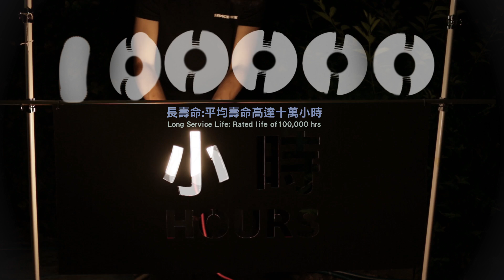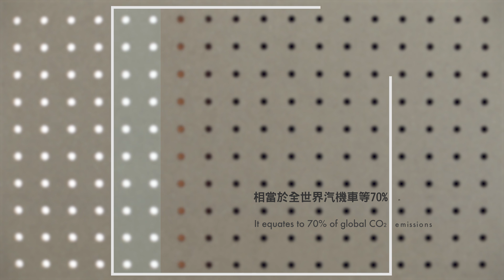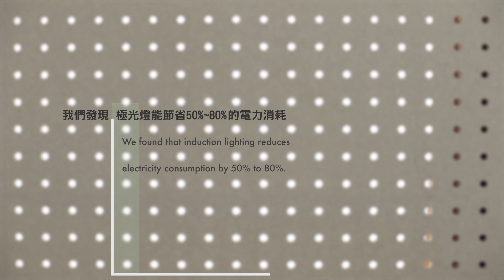Video Light Painting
Hi guys, this was my submission to a video contest held by a private company in Taiwan. Watch me "paint" your screen with these light bulbs!